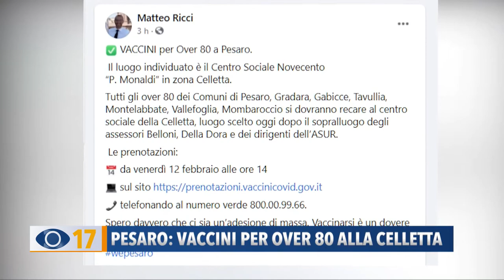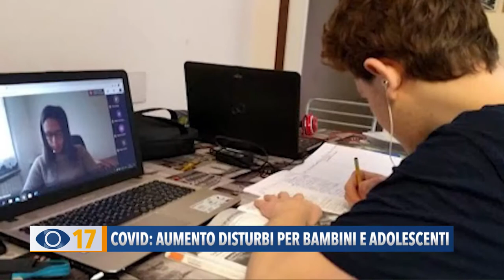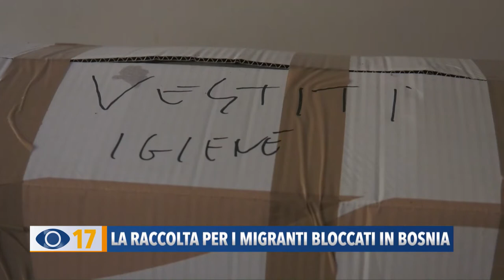Occhio alla Notizia 11 febbraio 2021